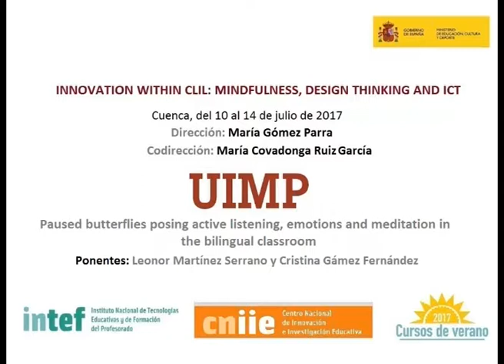Paused butterflies posing active listening, emotions and meditation in the bilingual classroom (IV)